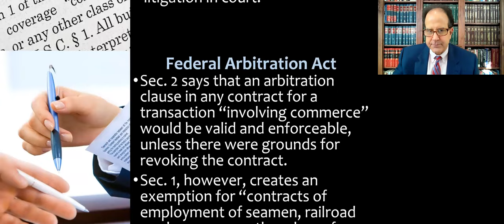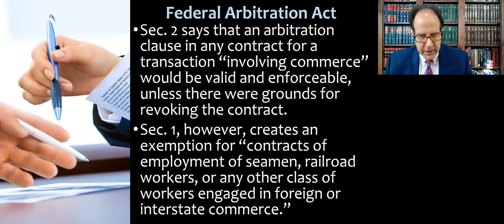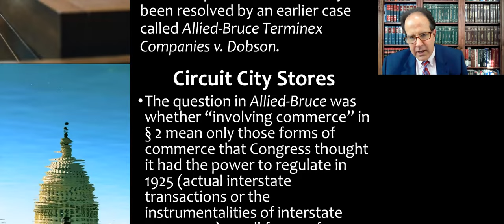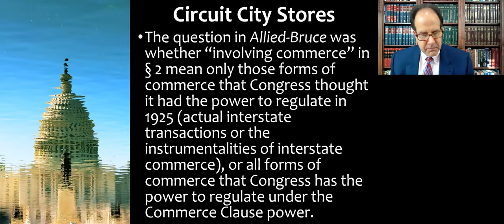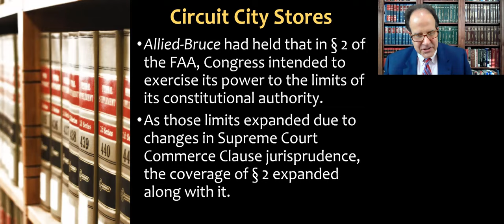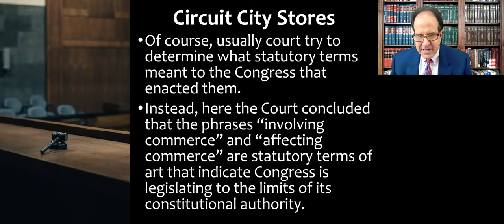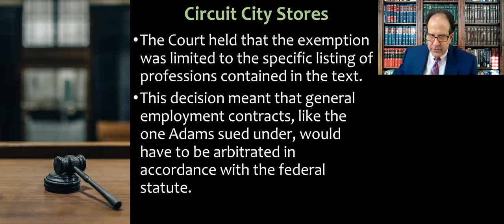Circuit City Stores v. Adams - The Ejusdem Generis Canon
Lecture for Statutory Interpretation & Regulation (Leg-Reg) about the case Circuit City Stores v. Adams, 532 U.S. 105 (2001) & THE EJUSDEM GENERIS CANON